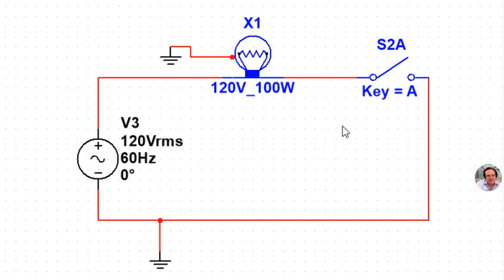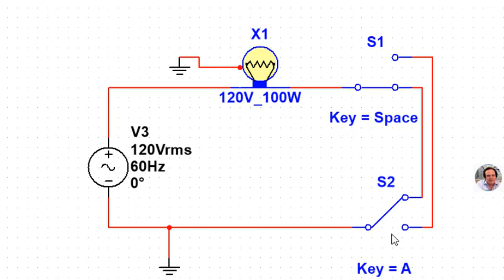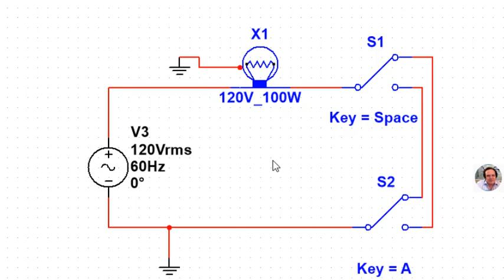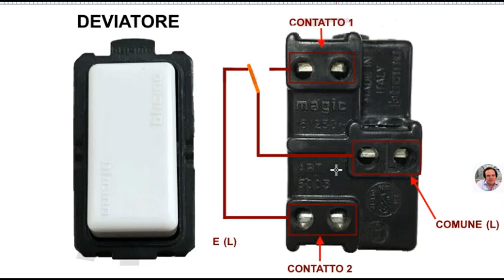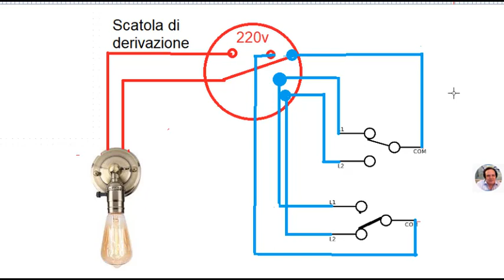Accendere una lampada da due punti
Tutorial finalizzato ad accendere una lampada da due punti, spiegazione con simulatore  e conclusione.